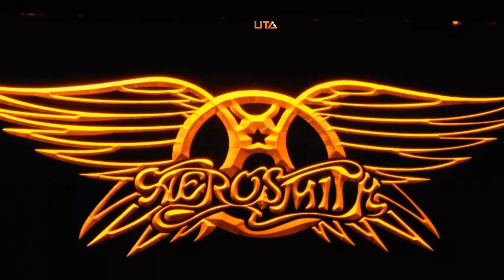Aerosmith Neon Sign | You Can Use It To Add Brightness In Your Home | Buy Yours Now!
The Aerosmith Neon Sign can serve as a light during the night or can be one of your room decorations.